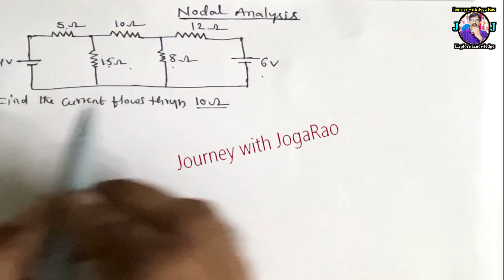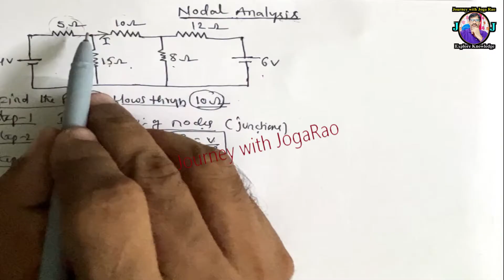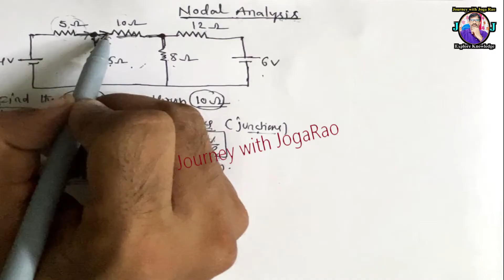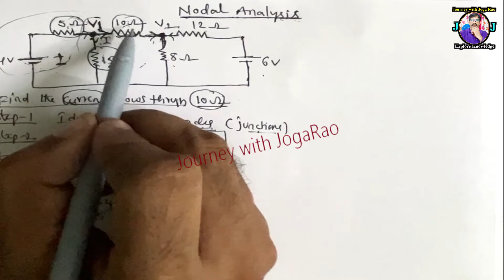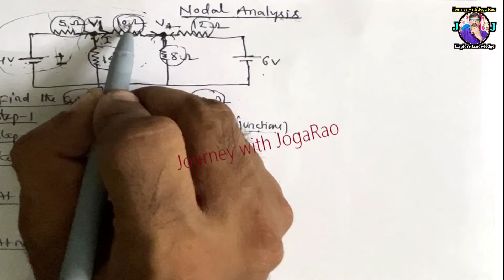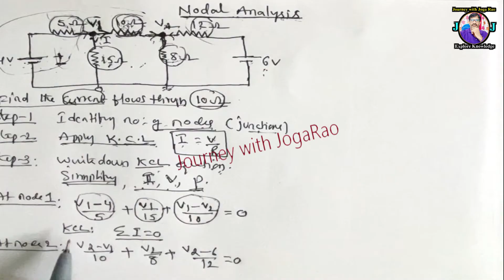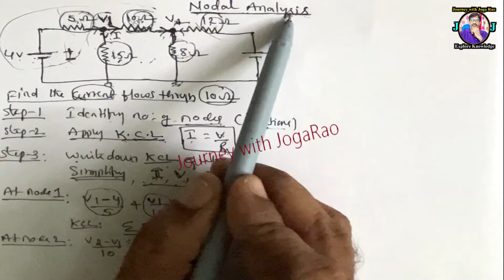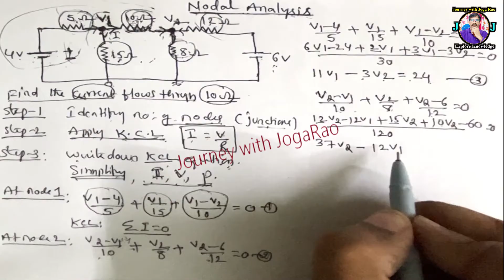Nodal Analysis In Telugu - Solved Problem- BEEE-Telugu |Journey with Joga Rao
Subject: Network Theory/Basic Electrical & Electronics Engg
Topic:  Nodal Analysis

బి.టెక్ నుండి డిగ్రీ వరకు నా సలహాలు కోసం వాట్సాప్ కమ్యూనిటీ అలాగే
 నా  టెలిగ్రామ్ గ్రూప్ లో జయినయ్యి నా సబ్స్క్రిప్షన్ తీసికోండి.